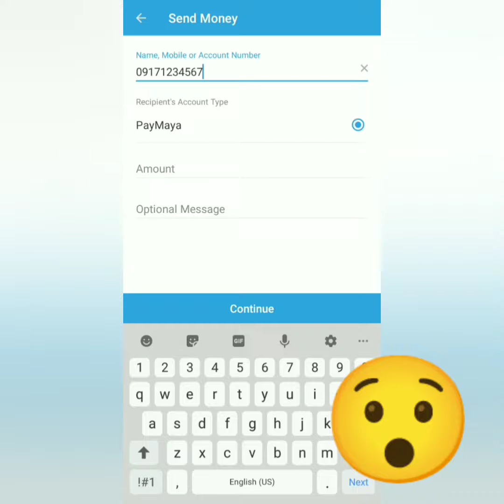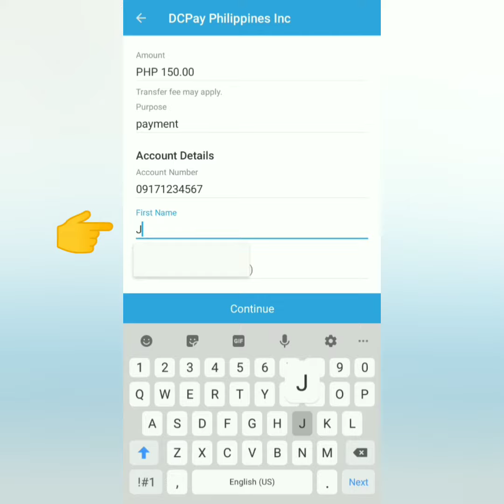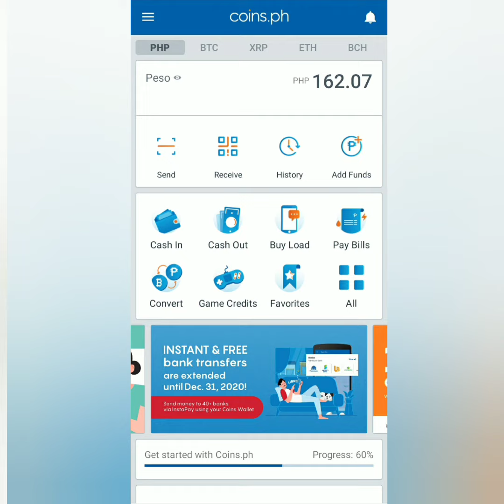PayMaya to Coins.ph Money Transfer | How to Send Money from PayMaya to Coins.ph | DCPay Philippines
Paano maglipat ng pera galing sa PayMaya papunta sa coins.ph account?

Panoorin ang buong video para sa kumpletong steps.

Kung gusto mong magkaroon ng PayMaya account, idownload app at maaari mong gamitin ang invite code na ito:
👉 5J8DL7QOL31Y
👉 5J8DL7QOL31Y

👉 8NSOOQ

👉Earn Free Crypto Cash channel or its content creator will NEVER contact you in any way to ask for donations, deposits, personal details, or security details like password, pin code, or one-time password. Do not give any of those details to anyone! BEWARE OF POSERS AND SCAMMERS!